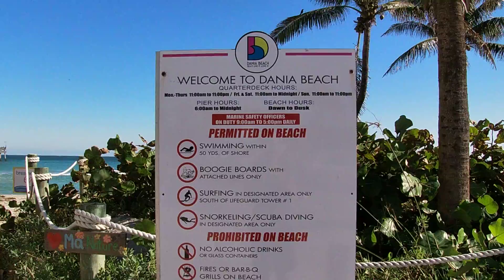Dania Beach Fishing Pier Florida